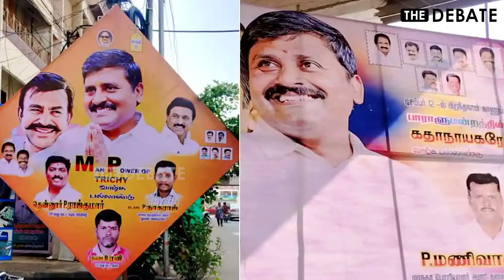Who is Arun Nehru | திமுக-வின் புது அரசியல் வாரிசுயார் இந்த அருண் நேரு?